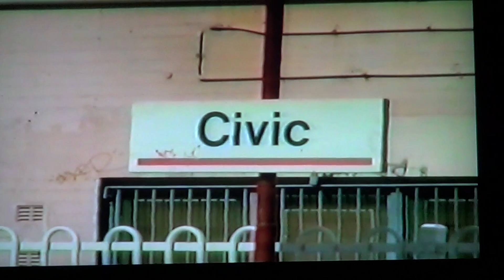3801-3830 NEWCASTLE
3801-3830 Working through Civic Newcastle=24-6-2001